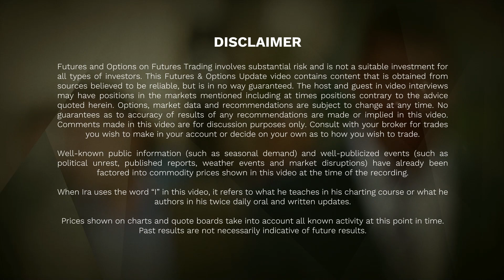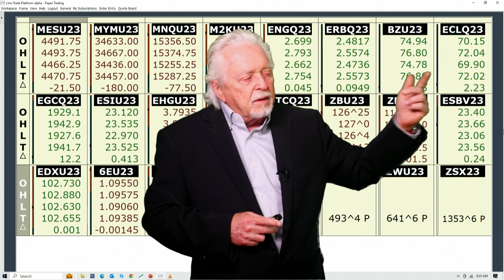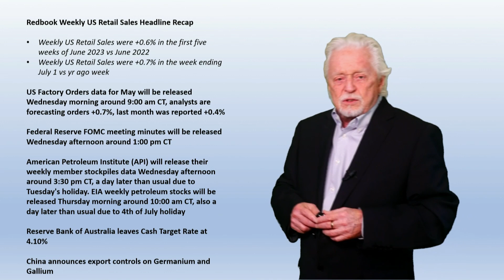Replacement Video...Ira’s Morning Flash Video for 7 5 2023